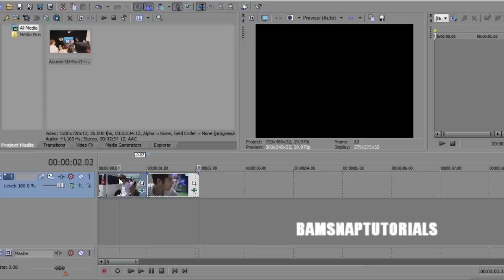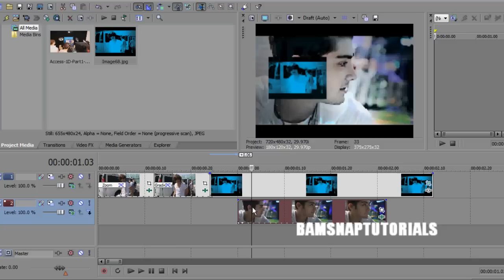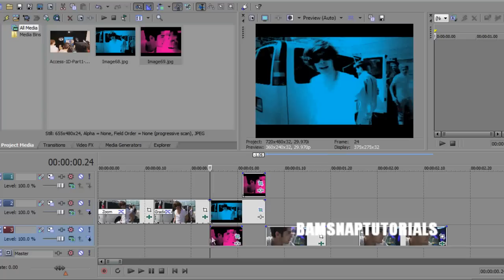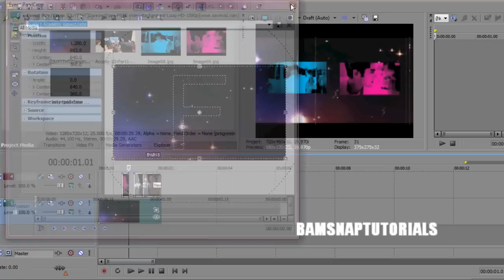Sony Vegas Effect: Changing Scenes/Freeze